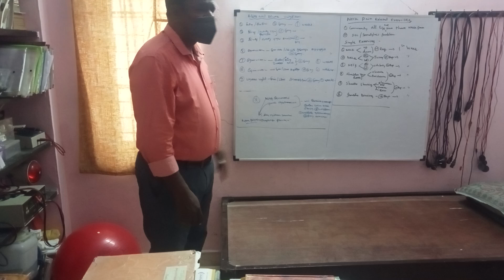கழுத்து வலி சரியாக பயிற்சிகள்.